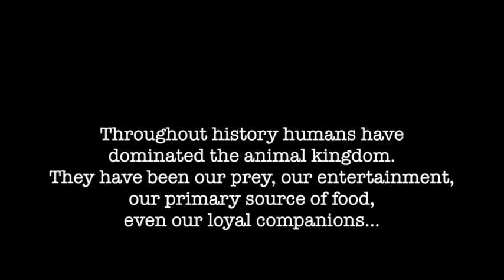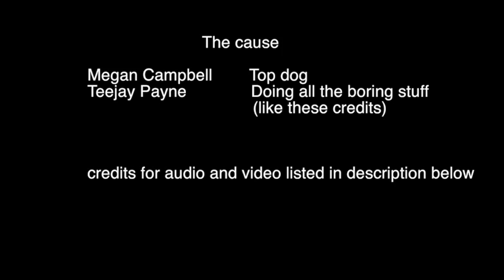The Cause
Blah Blah Blah i'm gonna change this later anyway